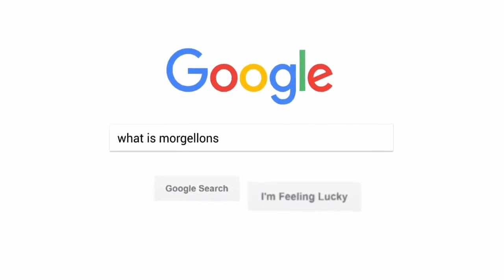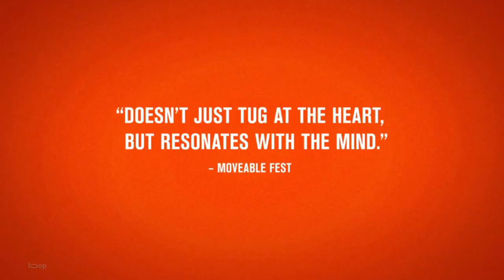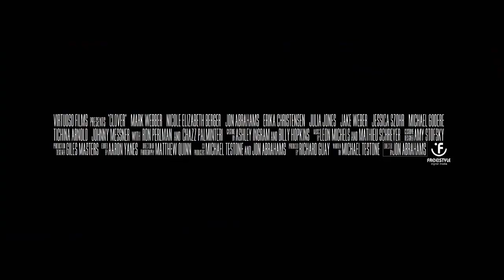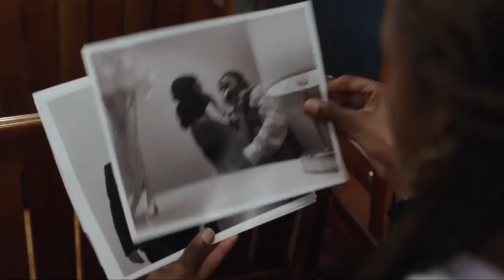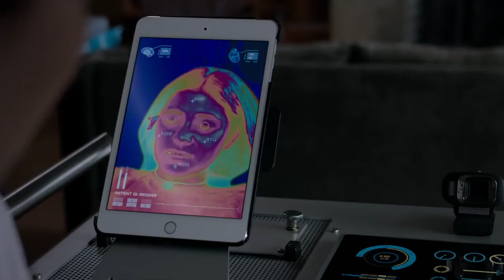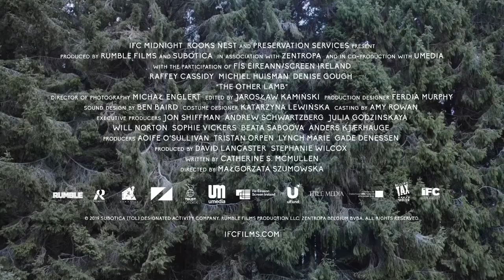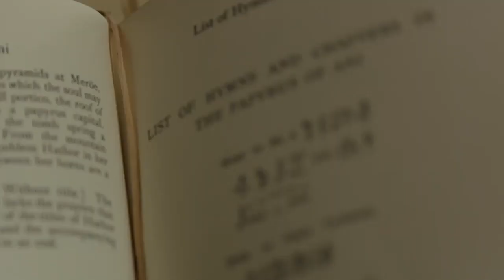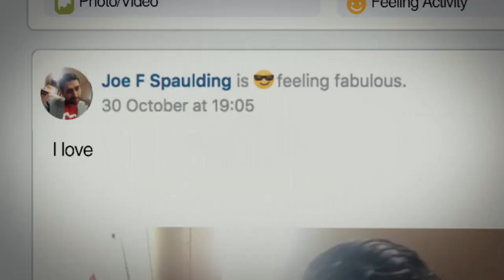WEEK #14 MOVIE RELEASE TRAILERS 2020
Movies Released During week #14 2020

0:00 Skin Deep: The Battle Over Morgellons - March 31 2020
2:43 The Dog Doc - March 31 2020
4:40 Beastie Boys Story - April 02 2020
7:15 The Artist's Wife - April 03 2020
9:25 Clover - April 03 2020
11:26 Coffee & Kareem - April 03 2020
13:43 Lazy Susan - April 03 2020
15:54 The Lovebirds - April 03 2020
18:25 The New Mutants - April 03 2020
20:46 The Other Lamb - April 03 2020
22:54 Peter Rabbit 2 : The Runaway - April 03 2020
25:20 Rogue Warfare : the Hunt - April 03 2020
27:04 Radium Girls - April 03 2020
29:39 Slay the Dragon  - April 03 2020
32:04 Butt Boy - April 03 2020